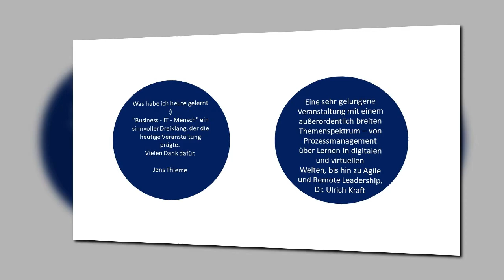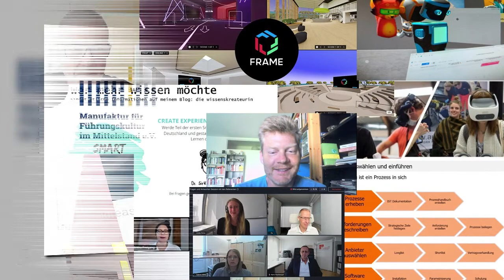7. Führungssymposium durchgeführt: Eindrücke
Am 17.06. fand das 7. Führungssymposium der Manufaktur für Führungskultur im Mittelstand e.V. als Online-Event statt. Ein abwechslungsreiches Programm bot unseren Teilnehmer:innen spannende Inhalte mit vielen wertvollen Impulsen.
Am Vormittag erlebten wir Vorträge von "Unternehmenskultur und Achtsamkeit" bis hin zu "Smart Learning Umgebungen". Am Nachmittag ergänzten praxisnahe Themen zur Mitarbeiterführung und -schulung das Programm.

Das Feedback der Teilnehmer:innen war überaus positiv. Beispielhaft stehen hierfür folgende Meinungen:
• "Eine sehr gelungene Veranstaltung mit einem außerordentlich breiten Themenspektrum – von Prozessmanagement über Lernen in digitalen und virtuellen Welten, bis hin zu Agile und Remote Leadership."
• "Ich finde es sehr spannend, wie real solch eine Konferenz auch online funktionieren kann."
• "Ich habe heute mehrere Impulse bekommen, bezüglich 3D-Lern-Welten und wo diese "Reise" hingehen wird. Sehr inspirierend! Vielen Dank!"
Das Organisationsteam bedankt sich an dieser Stelle bei den Referenten:innen für die anregenden Beiträge, beim Publikum für das große Interesse und bei allen Mitwirkenden, die zum Gelingen des Events beitrugen.

Wir freuen uns, Sie bei einer unserer nächsten Veranstaltungen begrüßen zu dürfen.